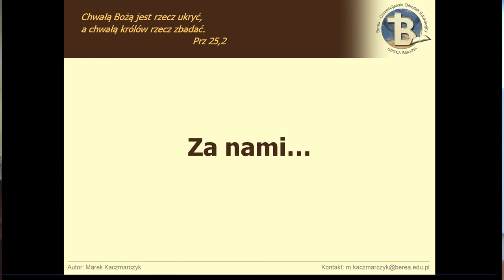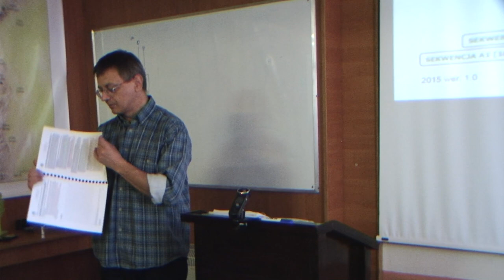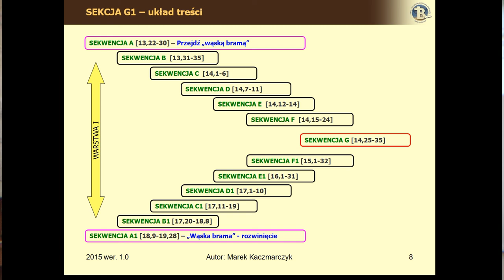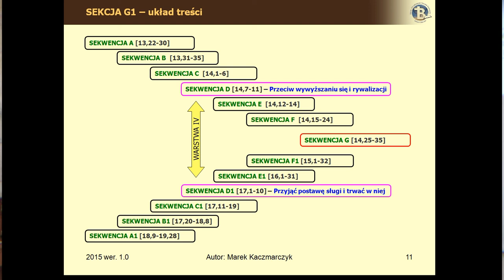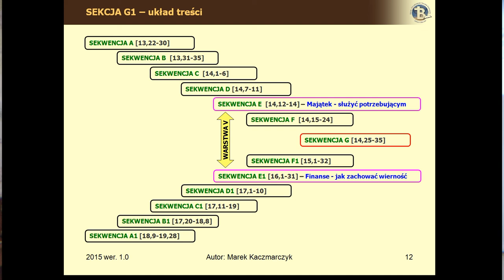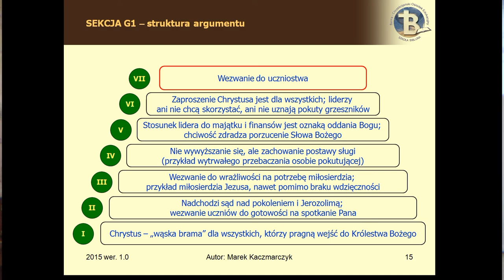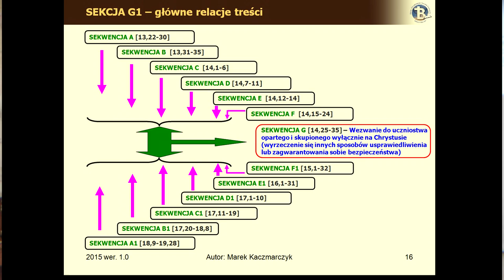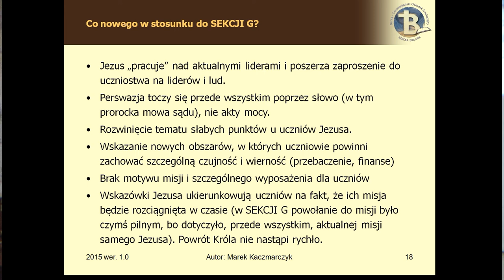BEREA - Ewangelia Łukasza Cz.II /7